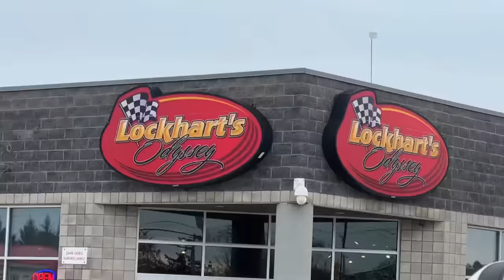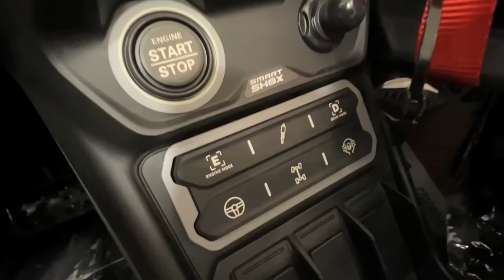2024 Maverick R XRS SS UNBOXING!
2024 Maverick R XRS SS UNBOXING! The time has finally come! Swung by @LockhartsOdyssey to check out the New 2024 Maverick R XRS SS and did an unboxing video! What an amazing machine! 2024 maverick r xrs

Deviant Ink Sled Wraps 15%OFF "408FREEMAN"

2024 Maverick R XRS SS UNBOXING!